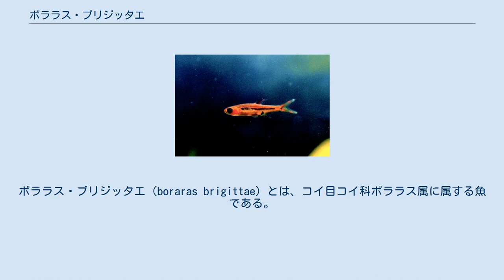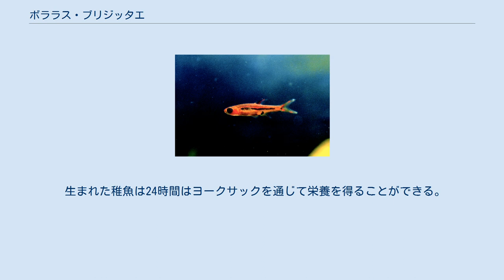ボララス・ブリジッタエ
ボララス・ブリジッタエ（boraras brigittae）とは、コイ目コイ科ボララス属に属する魚である。
 生息地は東南アジアのボルネオ島南部で、体長は15 - 20 mmほど。
 以前はラスボラ属として分類されていたが、1993年に他5種とともに新属ボララス属に分類された。
「ボララス」は「ラスボラ」の前後の音節を入れ替えたアクロニムであるが、ボララス属がラスボラ属に比べて腹椎と尾椎の比率が逆になっていることに由来している。
 また、種名の「ブリジッタエ」は、命名者の妻の名に由来している。
 同属であるメラーやウロフタルマと酷似しており、混同されやすい。
ブリジッタエは比較的に、体側の紺色の斑文が尻ビレに向かって帯状に伸びていて、尻ビレの上下の縁がオレンジ色であり、全体が若干赤みが強く、シャープな体つきをしている 絶滅が危惧されているわけではないが、ゴムやパーム油のプランテーションによって生息地は徐々に減っている。
 その特徴的な魅力から、観賞魚として世界中で親しまれている。
特に小型美魚の愛好家からナノフィッシュの愛称で呼ばれ、人気がある。
 少なくとも10匹以上で、60 cm以上の水槽で飼うと、規律のとれた群れを形成する。
また、成熟期のオスは全体が赤く染まり、その極めて小さな体にも関わらず、水槽内での存在感は大きく、水草水槽によく映える。
非常に小さく、臆病な魚なので、混泳には注意が必要である。
 水槽での飼育においても、状態良く飼い込めば、繁殖が可能である。
pH4 - 5ほどの弱酸性のブラックウォーターで、硬度18ppmほどの軟水、水温は25度程度が望ましい。
ピートモスをしいた15 Lほどの水槽に、雨水やRO水を入れてエアレーションフィルターを回し、濁りをとるとよい。
また、流れは緩やかで、明かりは薄暗く、あまり物音が立たない環境なのが望ましい。
 成熟したメスは腹が丸くなり、抱卵しているとわかる。
オスはメスより若干小さく、細い体つきである。
オスはメスを追いかけるようになり、早朝に産卵が行われる。
多くの小型コイ科の魚と同様に、ばらまき型の産卵をする。
うまくいけば毎朝継続的に数個の卵を産みおとし、卵は24時間以内に孵化するため、日毎に数匹の稚魚が孵化するようになる。
親は卵の世話を一切せず、餌として認識するが、積極的に捕食するわけでもない。
そのため、ウィローモスをいっぱいに茂らせて放っておくだけでも、数匹の稚魚が生き残る。
 完全に親の捕食を防ぐには、隔離する必要がある。
メッシュ状のシートを水槽の下部に設置する方法や、卵をピペットで吸い取り隔離する方法がある。
卵は非常に小さいが、目を凝らせば肉眼で確認できる。
 生まれた稚魚は24時間はヨークサックを通じて栄養を得ることができる。
餌としては、生後すぐはゾウリムシを与え、ある程度大きくなったらブラインシュリンプを与える